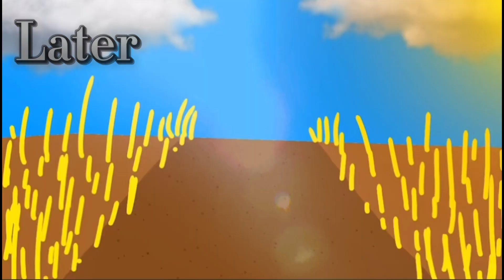The Calm Show (Pilot)